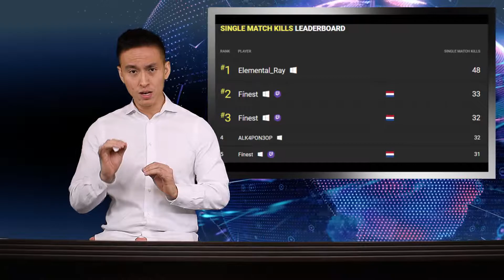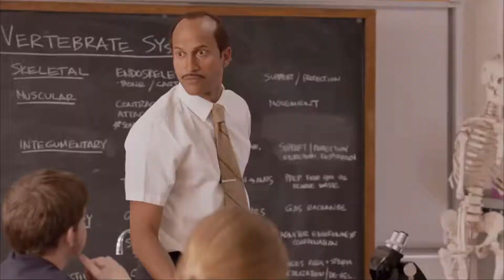Fortnite next season revealed?! Ninja is becoming a Nascar!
Welcome to ESEB! We bring you the latest in the E-sports and gaming news from around the world!

Follow us for all the news and updates!